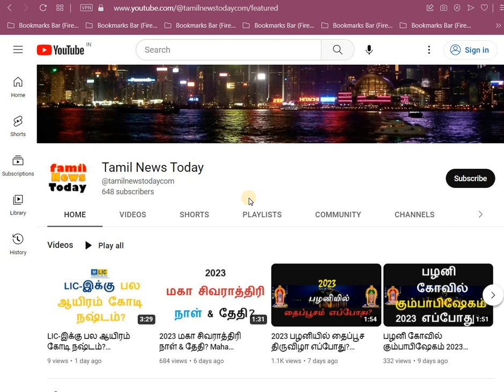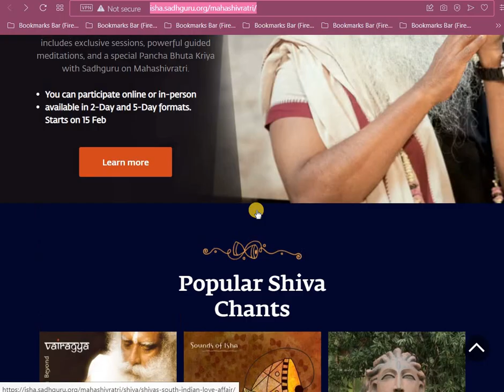isha mahashivratri 2023 date? ‘ஈ‌ஷா’ மகா சிவராத்திரி 2023 தேதி?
‘ஈ‌ஷா’ யோகா மையத்தில் மகா சிவராத்திரி விழா 2023 எப்போது? isha mahashivratri 2023 sadhana |
mahashivratri 2023 sadhguru | adiyogi mahashivratri 2023

ஈஷா யோக மையத்தில் மஹாசிவராத்திரி - 18 பிப்ரவரி 2023!

MahaShivRatri | A Night with the Divine 18 February 2023, 6 PM to 6 AM IST